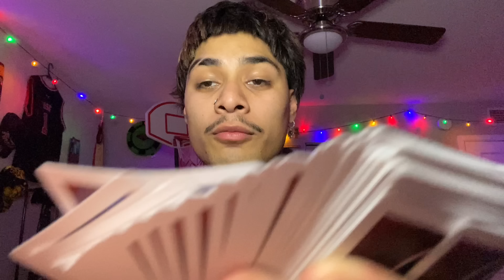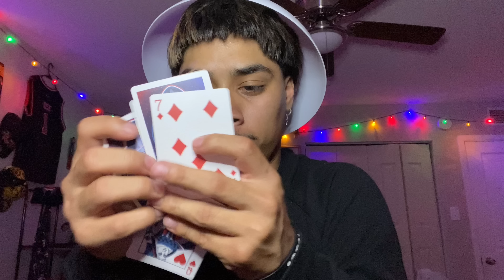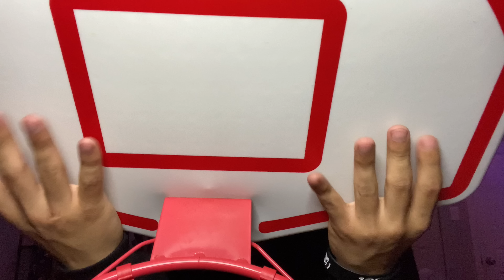Super Speed ASMR ⚡️ | at a party?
Hope you enjoyed this video GaNg 🍄 one of my favorite asmrtist is @ASMRChiranjit  i had to try to keep up no kizzy lizzy 😂🤘🏽 it was littttt !!!
Sending you vibes to be extraordinary splendid on these fine days to come dont forget keep some groove in your step … 🕺
i might go watch scream 6 soon im sneaking in a whole meal lol go watch a horror filmmmm
Relaxxxx& sleeep Zzzzz… 🛌  🧘‍♂️  ⛅️
👨🏻‍🦲ME SOCIALS🤹🏻‍♂️
Be smooth stay clean 🧼